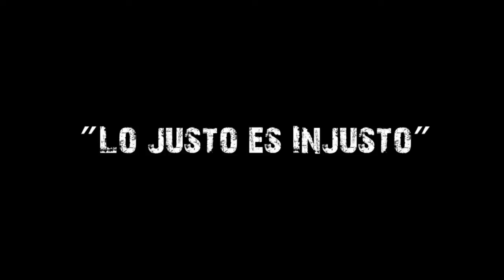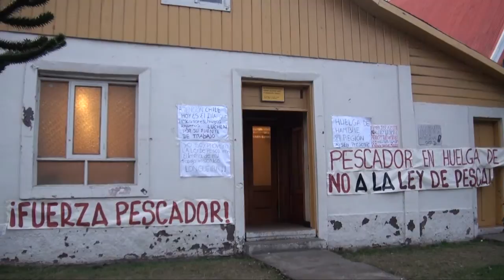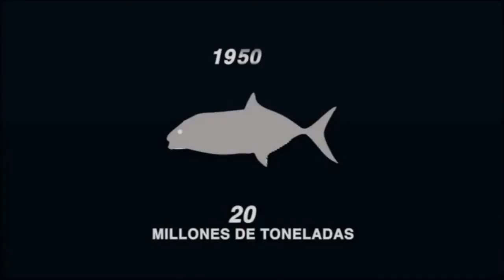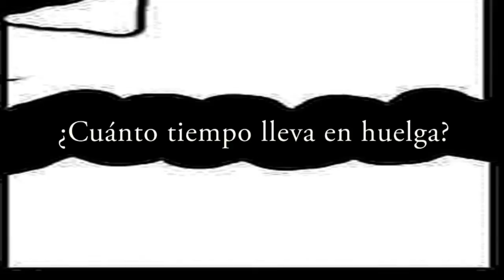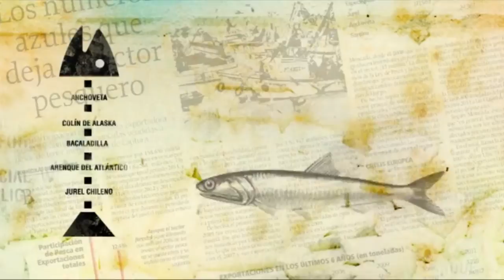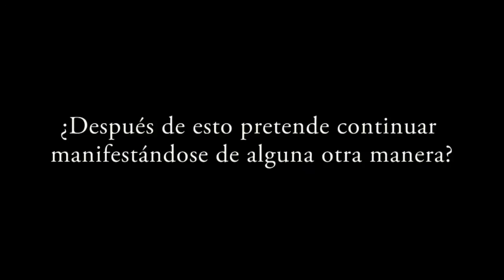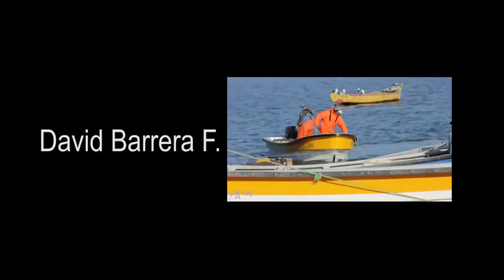Lo Justo es Injusto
Un Cortometraje-Documental que realizaron los niños y niñas del taller audiovisual "Te contaré Mi Mundo y el que he Imaginado" de la escuela San José Obrero de Coyhaique, 2012.
"Lo justo es injusto" trata sobre la nueva Ley de pesca longueira y sus consecuencias.